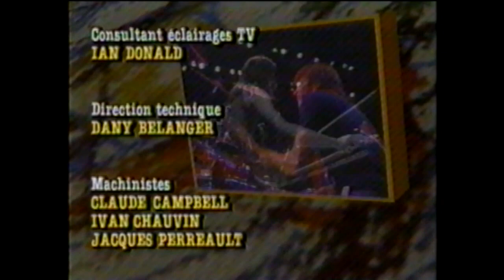Al DiMeola Project - Montreal Jazz Festival